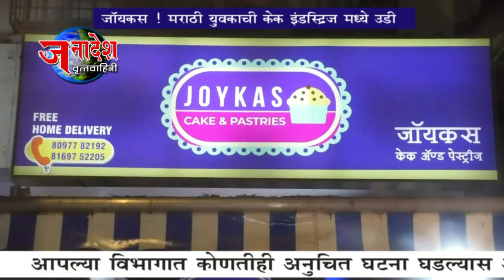NEWS 24 6 2019 जॉयकस केक अॅण्ड पेस्टीज शॉपचे कांजुरमार्ग मध्ये उद्घाटन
मुंबई -केक इंडस्ट्रीज मध्ये मराठी युवकाने उडी घेत स्वताचा केक व्यवसाय सुरु केला आहे .विजय कसबे या मध्यमवर्गीय मराठी तरुणाने कांजुरमार्ग येथे सुरु केलेल्या जॉयकस केक अॅण्ड पेस्टीज शॉपचे उद्घाटन आमदार सुनील राऊत यांच्या हस्ते करण्यात आले .